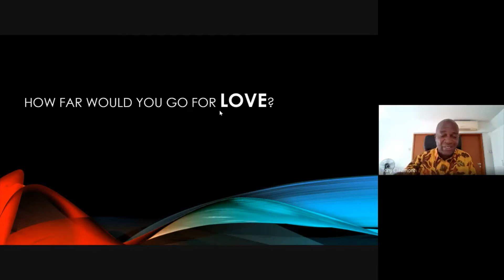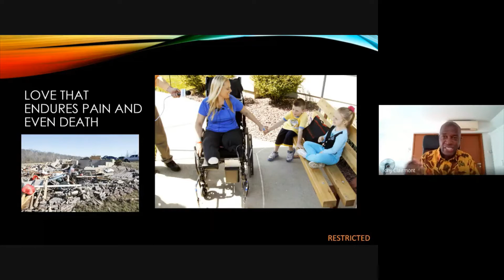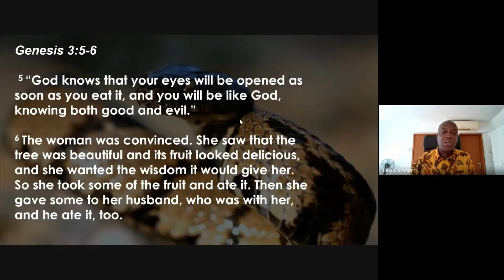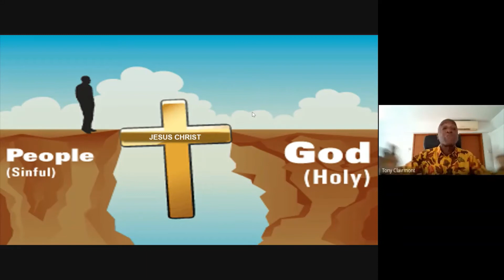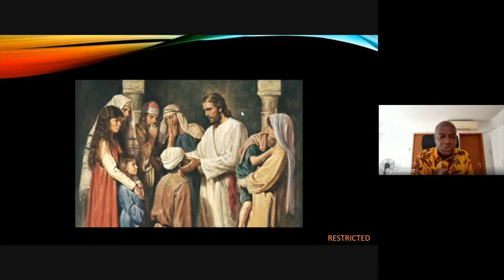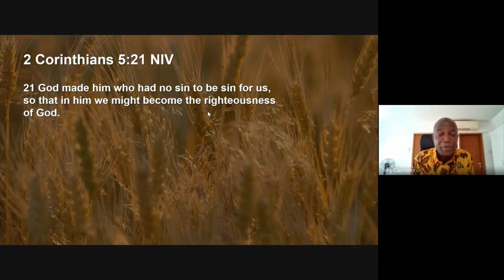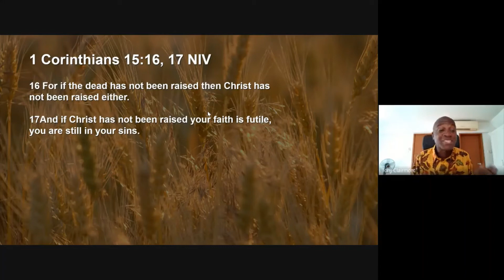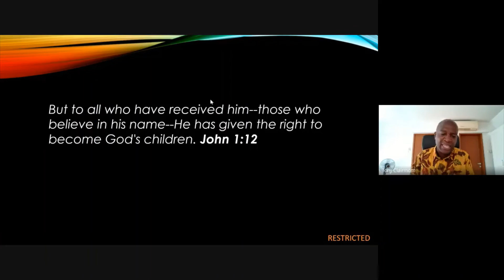The Best Sermon 2021 - Crazy Love by Tony Clairmont